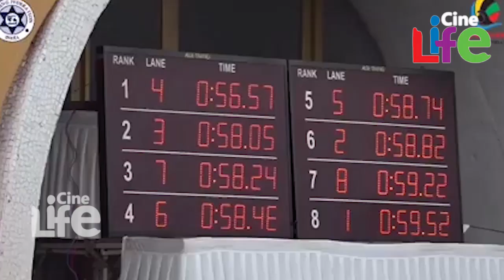നടന്‍ മാധവന്റെ മകന്‍ അച്ഛനെക്കാള്‍ താരം.. സിനിമയിലല്ലെന്ന് മാത്രം..! l Vedant Madhavan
സൂപ്പര്‍ താരമായ അച്ഛന്റെ പാത പിന്തുടരാതെ കായികമേഖലയില്‍ ഉയരങ്ങള്‍ കീഴടക്കുകയാണ് നടന്‍ മാധവന്റെ മകന്‍ വേദാന്ത്. ദേശീയ തലത്തില്‍ അറിയപ്പെടുന്ന നീന്തല്‍ താരമായ വേദാന്ത് നാഷണല്‍ സ്‌കൂള്‍ ഗെയിംസില്‍ സ്വര്‍ണമെഡല്‍ നേടിയത് വാര്‍ത്തയായിരുന്നു ഇപ്പോള്‍ ജൂനിയര്‍ അക്വാട്ടിക് ചാമ്പ്യന്‍ഷിപ്പില്‍ മകന്‍ മികച്ച നേട്ടം കൈവരിച്ച സന്തോഷ വാര്‍ത്ത മാധവന്‍ പങ്കുവച്ചിരിക്കയാണ്.